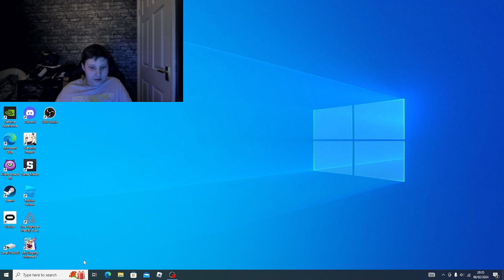Skibidi toilet morphs is back! My first video:))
My channel got taken down so i had to make a new one:(.